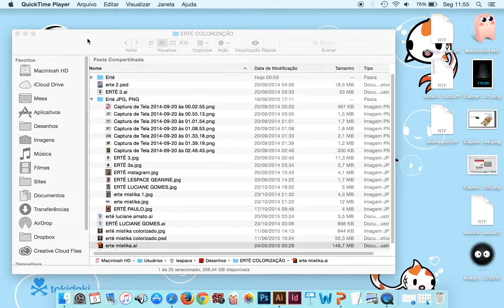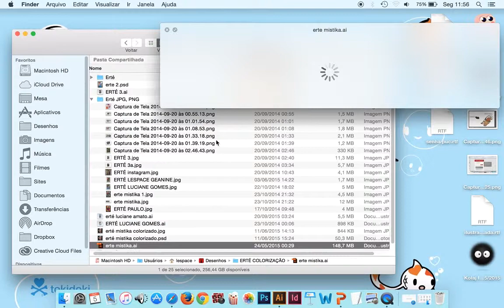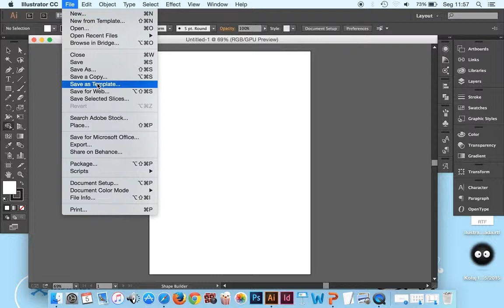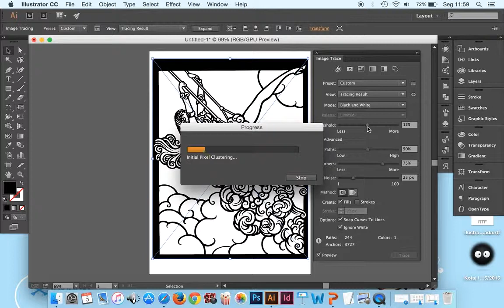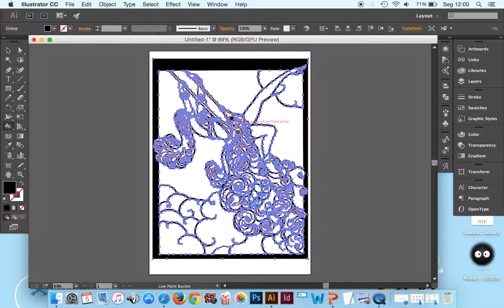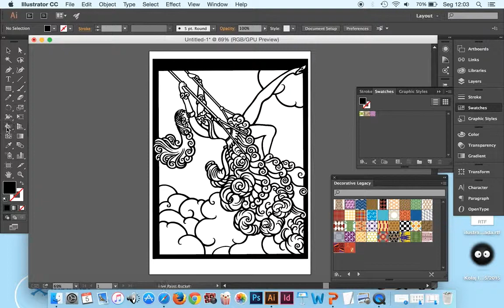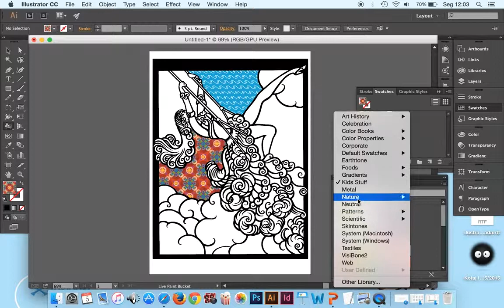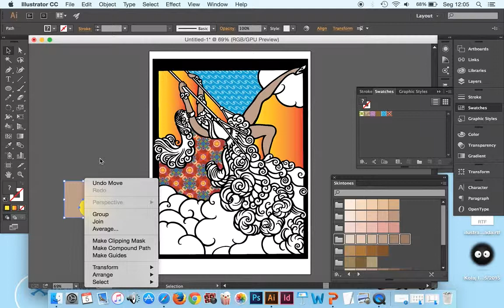erte 1 colorizacao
ferrameta live paint illustrator